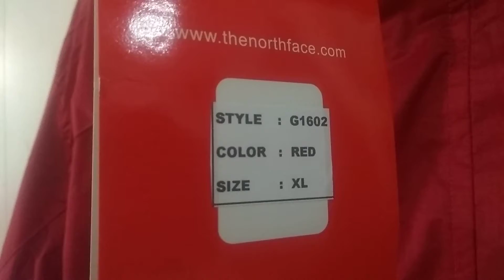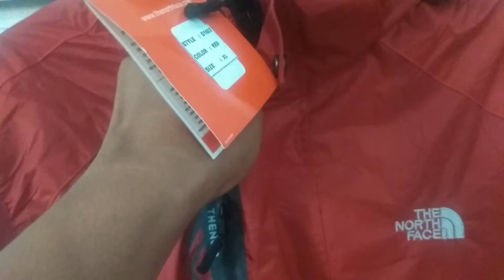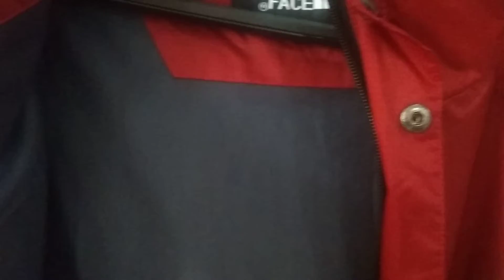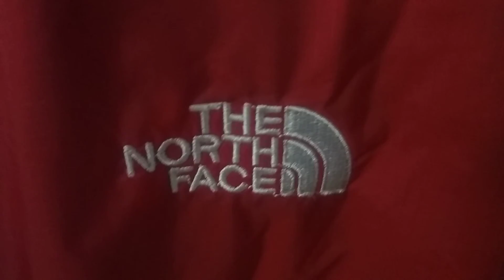Jaket gunung TNF G1602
Jaket Outdoor/ Jaket Gunung
Merk : THE NORTH FACE
kode : 1602 SUMMIT SERIES

Bahan Gore-tex Terbaik, Licin dan tidak kaku
waterproof 98% & Windproof 99%
Bahan dalam polar (tangan puring halus)
Grade Ori Import high quality
Logo THE NORTH FACE dan Summit Series Bordir
Para pecinta alam wajib punya
Detail sempurna Berlogo TNF
Puller berlogo TNF
Ujung tangan terdapat streap rekat tebal berbahan karet terbaru berlogo TNF berkualitas lebih baik
Pinggang terdapat tali pengencang
Topi atau hoodie dapat dilepas atau pasang kembali
Terdapat 1 buah saku dalam, dan 4 buah saku luar dgn zipper (1 buah berada di tangan kiri)
Zipper utama tertutup bahan dgn kancing
BARANG BEST SELLER!!!

TERSEDIA 3 WARNA
Red
Navy
Grey

SIZE CHART (NORMAL)
M = P 66CM X L 53CM (M INDO)
L = P 73CM X L 56CM (L INDO)
XL = P 74CM X L 59CM (XL INDO)
2XL = P 76CM X L 62CM (XXL INDO)